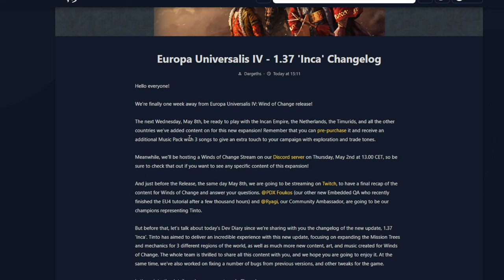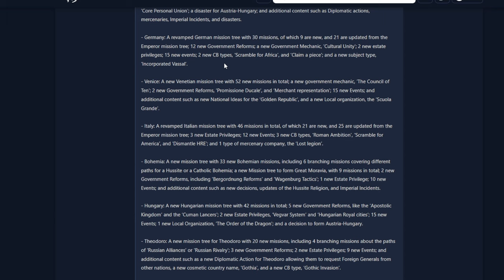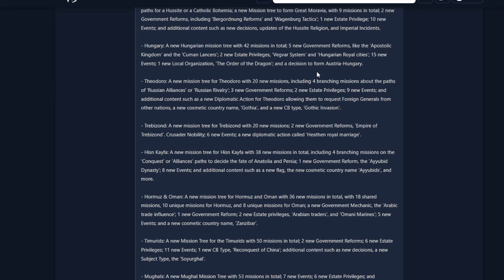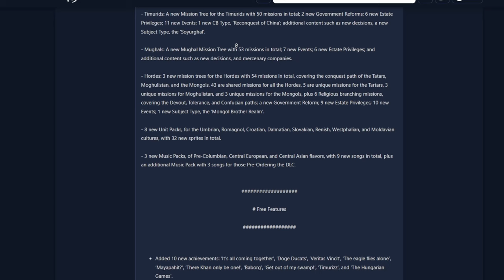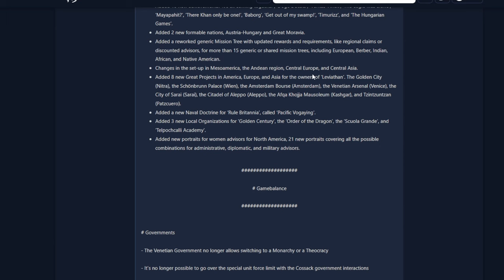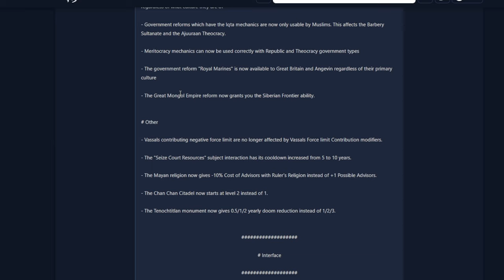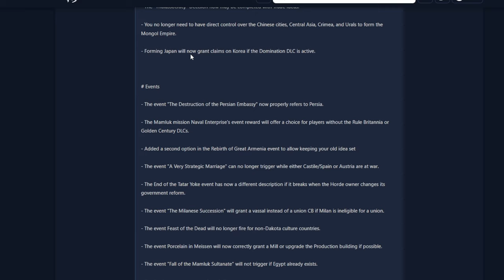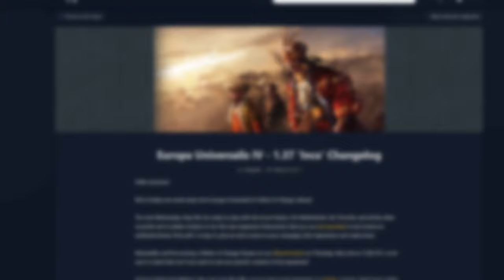NOTAS DEL PARCHE 1.37 EU4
Las notas de Winds of Change y parche 1.37 del eu4.